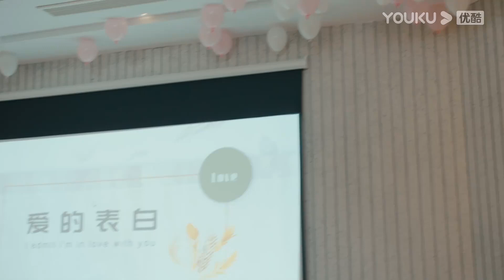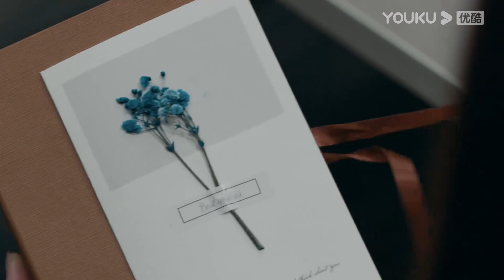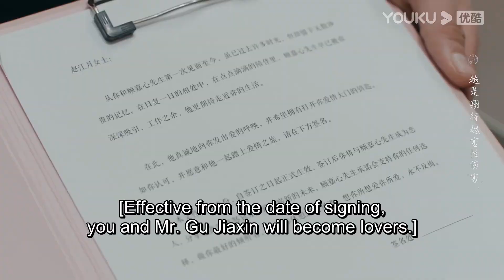【HIGHLIGHT】顾嘉心简直是表白界天白板！错过的礼物都给赵江月补上！ | 不会恋爱的我们 Why Women Love | 优酷宠爱剧场 YOUKU ROMANCE